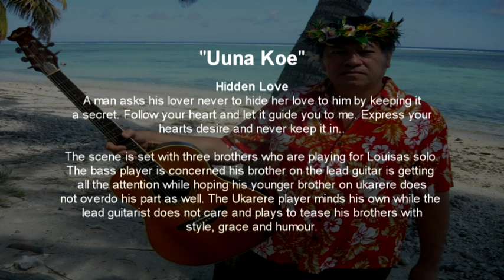14 Uuna Koe - Bobby Browne